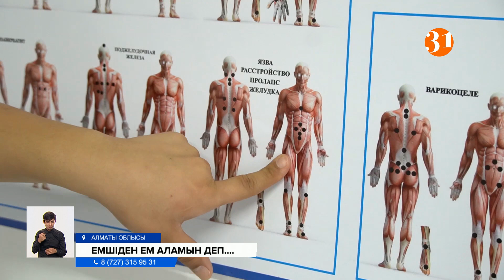Арнайы білімі жоқ адамнан хиджама алу қаншалықты қауіпті?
Алматы облысында хиджама жасатқан 30 жастағы азамат ауруханадан бірақ шықты. Ыстығы көтеріліп, өзін жайсыз сезінген адам полицияға шағымданған. Ал, хиджама жасаған емшінің ешқандай рұқсат қағазы жоқ екен. Әріптесім Самал Қабышева арнайы білімі жоқ адамнан хиджама алу қаншалықты қауіпті екенін біліп көрді.
Досжан Қыдырханов бес жылдан бері хиджама жасаумен айналысады. Арнайы білімі бар маман хиджаманы үй жағдайында және кез-келген білімі жоқ адамнан алу өте қауіпті дейді. Себебі, адамның дене мүшесі нервтік нүктеге толы. Онымен жұмыс істеу үлкен жауапкершілік, білместіктің соңы адамды мүгедектікке дейін апаруы мүмкін екенін айтады. Тіпті денеден қан шығару үшін оны кесудің де өзіндік тәсілі барына аса мән беру керек екен.
ДОСЖАН ҚЫДЫРХАНОВ, Хиджама жасайтын орталықтың директоры:
– Үлкен тіліп жіберу мүмкін. Ол бітпей әрең дегенде бітеді, сондай жағдайлар болады. Адамның давлениесін өлшемейді де, қан қысымын өлмешейді, ала береді. Ол кісі талып қалады. Әлсіреп қалуы мүмкін. Қанша адамға қолданды, может гепатиті бар шығар. Может басқа да аурулары бар шығар ол кісінің. Сондықтан инфекция жұқтырып алуы мүмкін.
САМАЛ ҚАБЫШЕВА, тілші:
– Яғни, мамандар әрбір хиджама алушы адамның өзінің жеке қолданатын банкісі болуы керек дейді. Себебі, процесс қан арқылы жүргізілетін болғандықтан түрлі аурулардың өзі осы банк арқылы жұғуы мүмкін.
Бірақ хиджаманы ешбір рұқсатсыз жасайтын адамға қолданылатын жаза тым жеңіл. Айыппұл көрсеткіші 14 мың теңгеге де жетпейді.
АҚБОТА ӘЗІРБЕК, Алматы облыстық Полиция департаменті баспасөз қызметінің өкілі:
– Ешқанай лицензиясыз, құжатсыз медициналық қызметпен айналысқан тұлға. Яғни тұлғаға қатысты әкімшілік материал дайындалып, қазір уақытта ол материал санитарлық эпидемиологиялық станцияға жіберілді. Негізі бұл бап бойынша 5 АЕК айыппұл қарастырылған.
Мамандар хиджаманың бір банкісі бірнеше адамға қолданылса, өте үлкен қауіп екенін қатаң ескертеді. Себебі, сол қан арқылы тіпті вич ауруы бір адамнан екінші адамға жұғуы мүмкін.